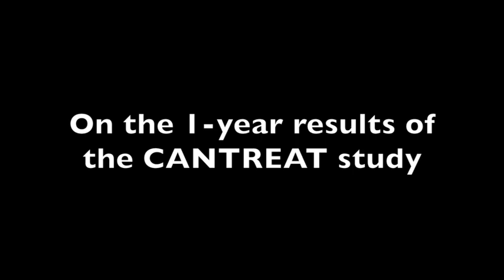Peter Kertes, MD: Treat-and-extend methods for patients with AMD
The ophthalmologist-in-chief of The John and Liz Tory Eye Center at Sunnybrook Health Sciences Center, and professor of ophthalmology and vision sciences at the University of Toronto explains the results of the CANTREAT study and how it influences the state of treat-and-extend perspective for AMD.